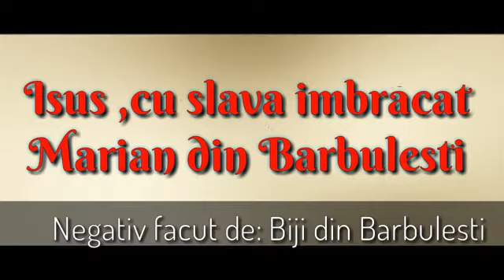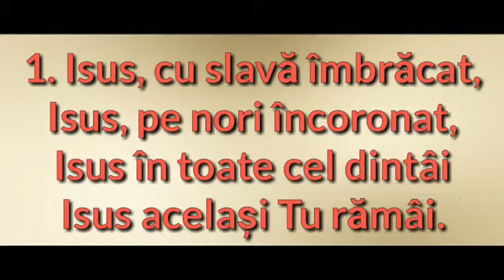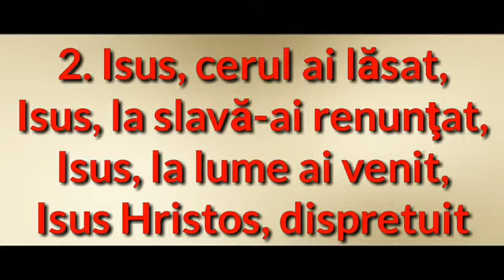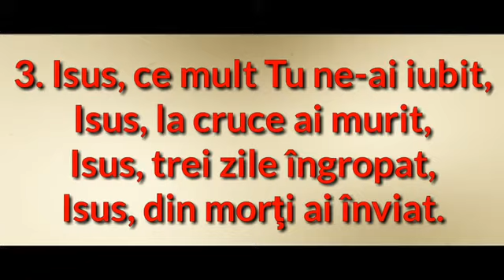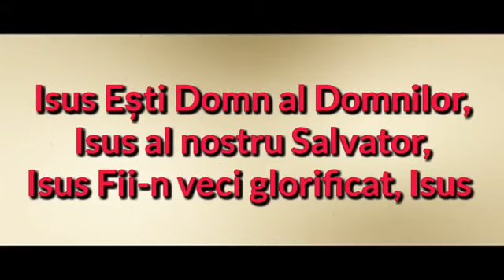NEGATIV ORIGINAL - ISUS CU SLAVA ÎMBRĂCAT [ 2020 ]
ABONAȚI-VA PE CONTUL DE YOUTUBE |
Lumina lumi Official | pentru a fi la curent cu noile postări, Negative, muzica etc... Dumnezeu să vă binecuvinteze. 🙏🙏🙏🔔👈